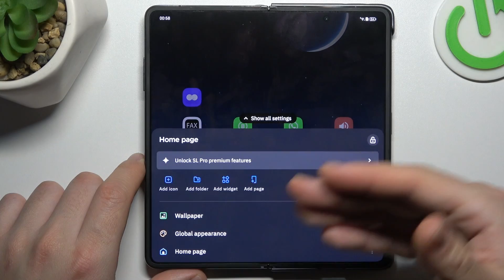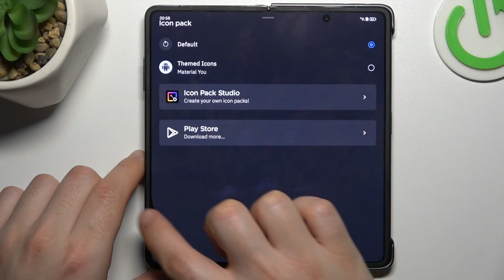Honor Magic V2 FOLD - How to Rearrange Home Screen? Best Tips & Tricks for Home Screen!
It's so nice to have you here! Discover the best tips and tricks for rearranging your Honor Magic V2 FOLD's home screen, allowing you to optimize your device's layout and functionality according to your preferences.

How to Rearrange Screen Layout in Honor Magic V2 FOLD?
How to Customize Home Screen in Honor Magic V2 FOLD Smartphone?
How to Rearrange Home Screen in Honor Magic V2 FOLD Phone?